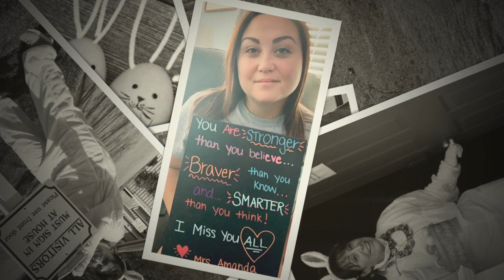Happy Spring Break!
Special message from Summit teachers and staff.